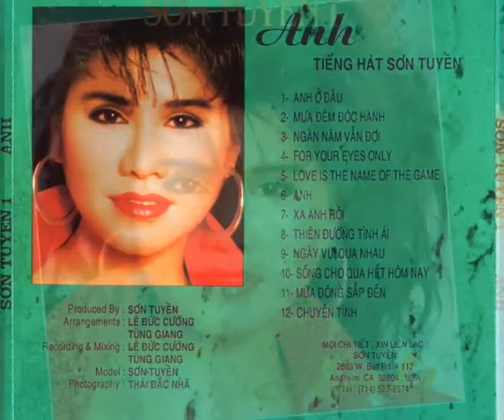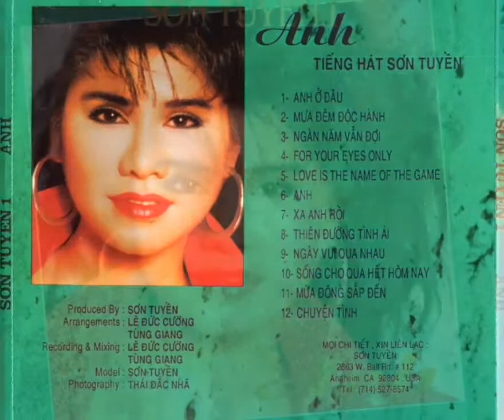Thiên Đường Tình Ái _ St Lam Phương ☆ Cs Sơn Tuyền ☆ VND 29/5/2019